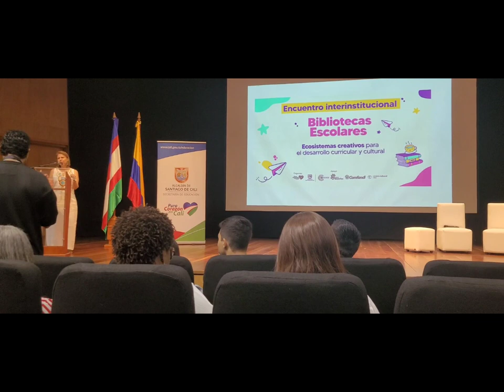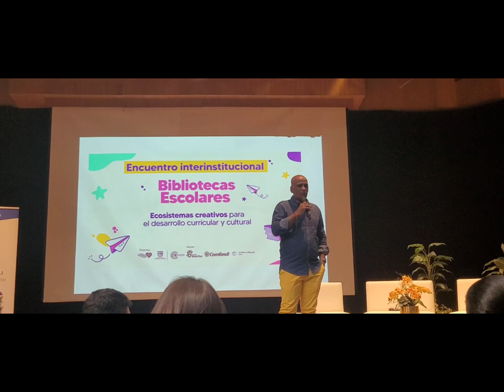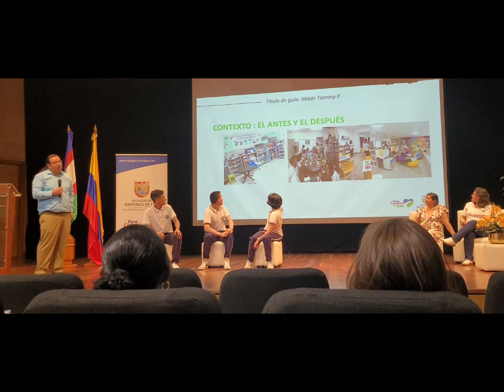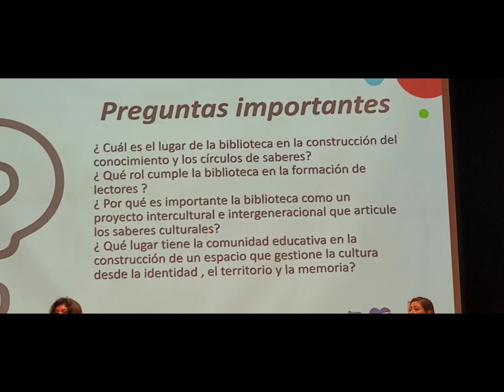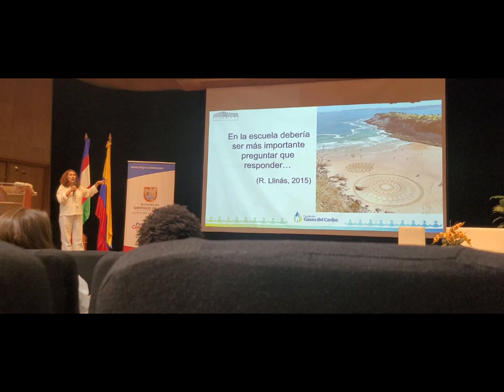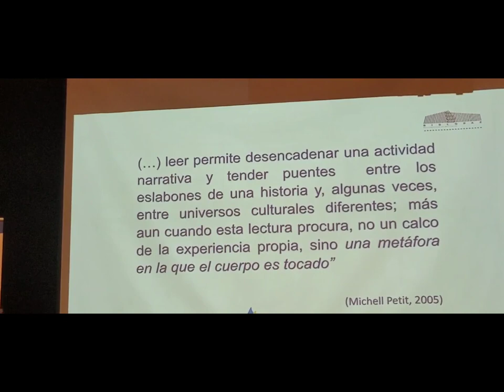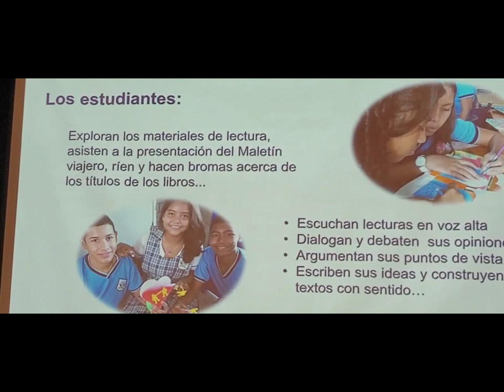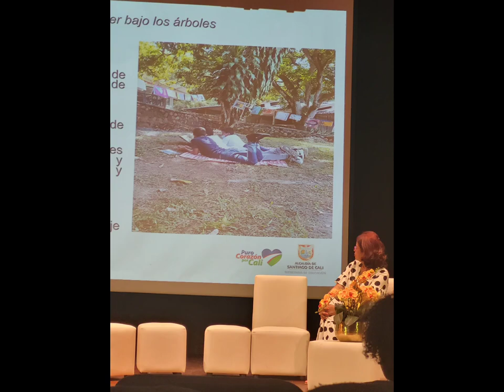Ecosistemas de innovación educativa.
En el contexto del encuentro interistitucional de Bibliotecas.